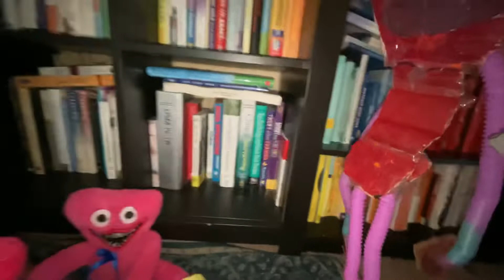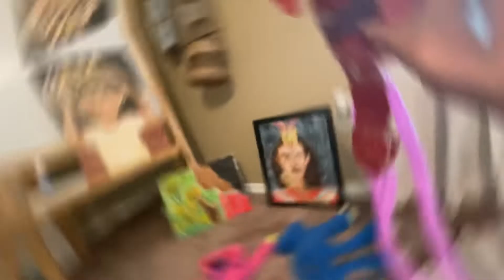Poppy playtime plush, mommy’s clone 🕷🕸